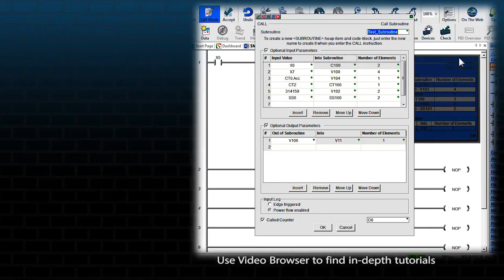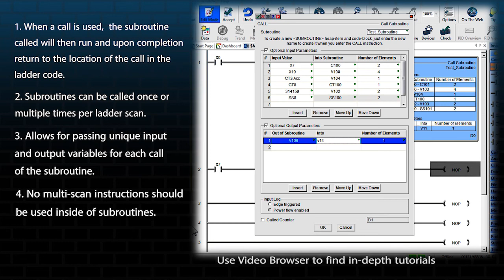BRX Do-more Designer Using the CALL Instruction from AutomationDirect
This video gives basic information on Using the CALL "Call Subroutine" instruction in the Do-more Designer software. It presents information that is commonly missed by users.